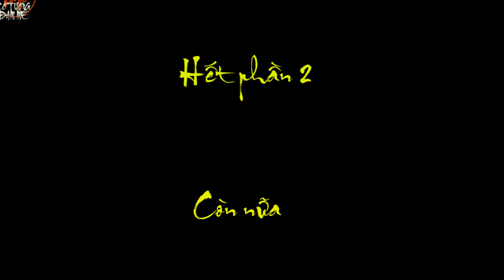Xe Pháo Mã Công Sát Dội Bom Kiểu Này Thì Ai Chịu Nổi - Cờ Tướng Siêu Kinh Điển